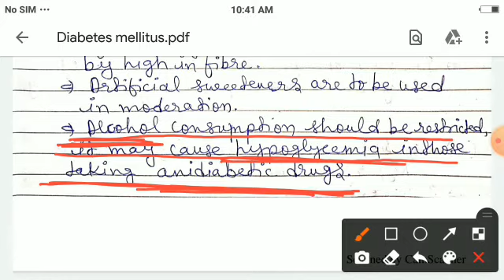Diabetes Mellitus - Treatment - Nursing Management ( MSN Lecture in Hindi MSN Part 3 )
Here I Brings Diabetes Mellitus in Hindi Lecture with Notes includes it's treatment ( Insulin Therapy, Oral Hypoglycemic Drugs, Diet and Physical Exercise) and Nursing Management in this Video.